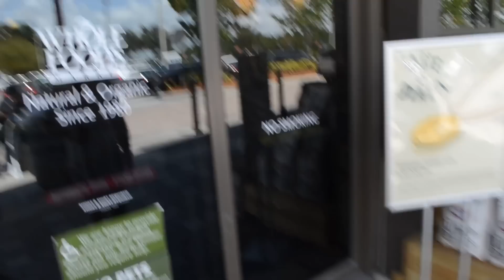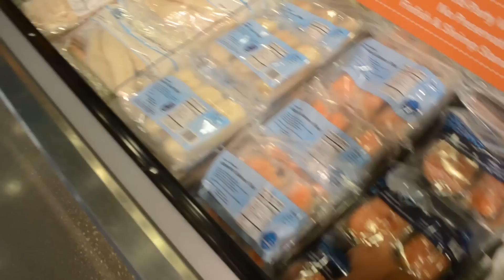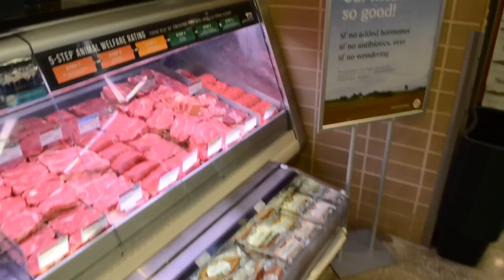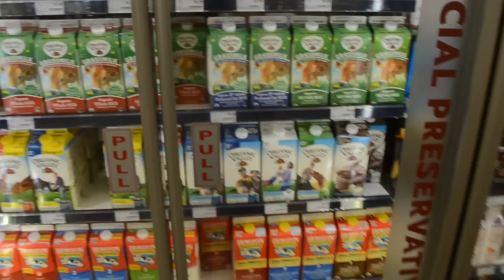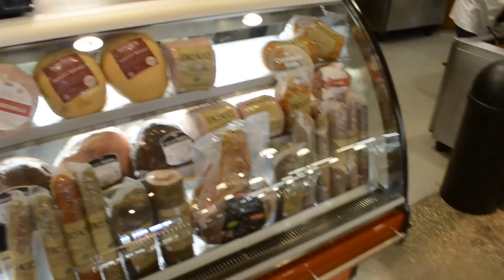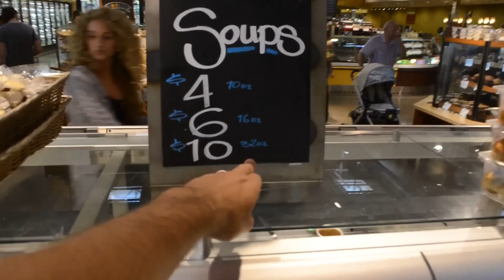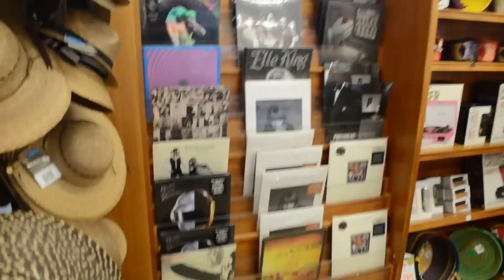ПИЩА БОГОВ продукты для богатых ДЕЛИКАТЕСЫ США Whole Foods американский магазин